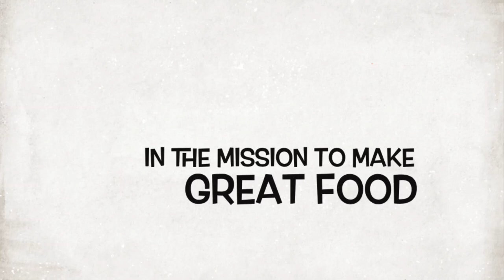AnnSarap Kitchen || Mukbang Noodles , Beef with Pineapple + Scallops + Fried Cabbage